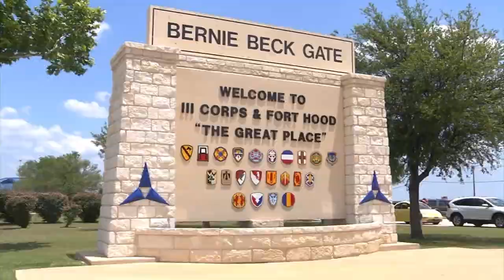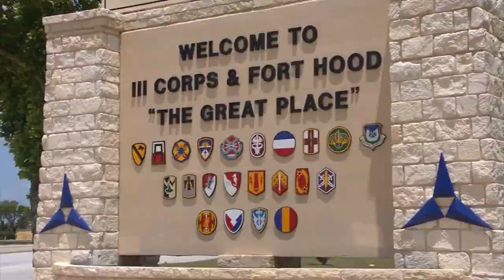Fort Hood soldier shares her experience as a woman in the armed forces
Sergeant Molina wants to set an example for her children and show them that they can fight for their freedom.